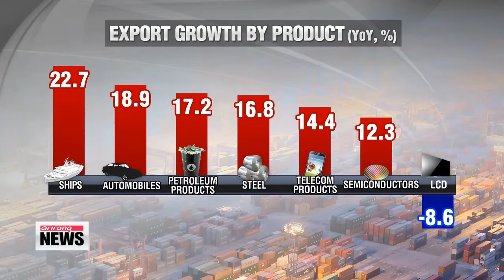Balanced export growth in most sectors lead to trade surplus for 27th month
April was another sturdy month for Korean exporters.
The trade balance has now been in the black for 27 straight months... and, on top of that, sectors that didn't fare so well last year are bouncing back strongly.
Song Ji-sun reports.
Korea posted a 27th consecutive monthly trade surplus in April and more importantly it resulted from an improvement in most export industries.
With the exception of LCD panels, key export items demonstrated strong growth -- even steel and petroleum products, which suffered from a slump last year.
Deliveries of high value-added vessels... like drill ships,... helped place the shipping industry at the top in terms of export growth.
Traditional export engines, such as semiconductors and handsets... also saw an expansion thanks in part to the launch of Samsung's new Galaxy S-5 model.
The nation's trade surplus stood at 4-and-a-half billion dollars in April... with outbound shipments surpassing the 50-billion dollar mark for the second time in history.
Last month's export figure of 50-point-3 billion U.S. dollars is up nine percent from the same month last year,... while imports rose five percent to 45-point-9 billion dollars.
By region, exports to the U.S. rose 19 percent in April,... another sign that the U.S. economy is recovering at a robust pace.
Outbound shipments to ASEAN countries and Japan also gained ground,... but slowed to European nations and China.
Trade officials said, however, the large surplus in April was partly because exporters expedited shipping and customs clearances in April before the holidays in the first week of May.
Looking to the month ahead, slower growth is possible due to a fewer number of working days.